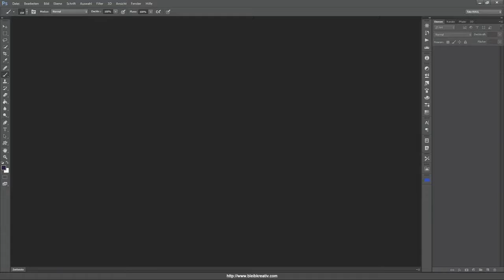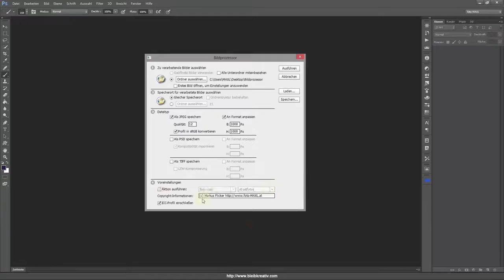Photoshop / Bridge Bildprozessor [Adobe Photoshop]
Mit Hilfe des Bildprozessors kann man auch in Adobe Photoshop viele Bilddateien gleichzeitig in der Größe und Qualität skalieren. Dies ist vor allem sehr hilfreich bei Events oder Sportaufnahmen für z.B. den Webupload in eine Bildergalerie oder für Facebook.